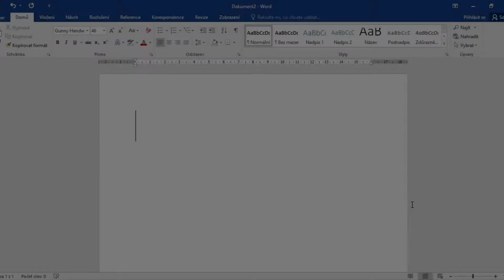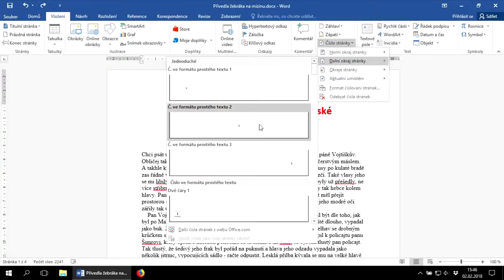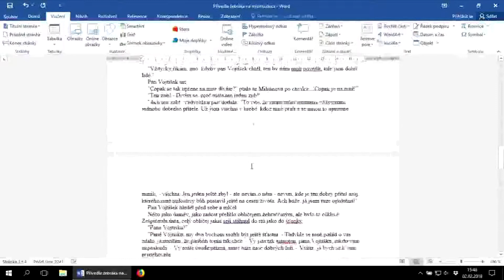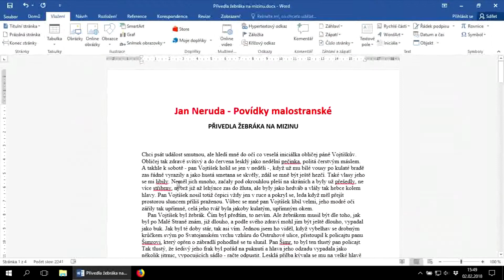3. Microsoft Word - číslování stránek od první stránky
Jak číslovat stránky ve Wordu?